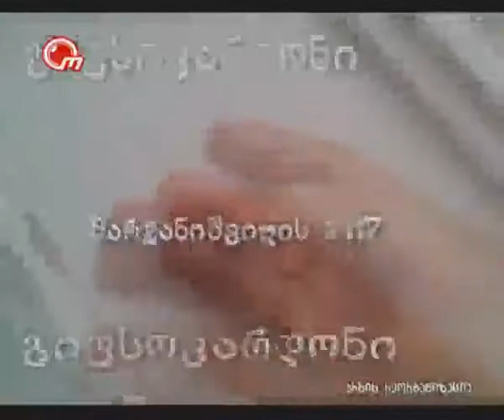სტუდია ,,რაკურსის" და კინომატოგრაფის პრობლემები (2013)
ლევან ანჯაფარიძის გადაცემაში (,,ყველაფერი კინომატოგრაფიის შესახებ") საუბარია დოკ. ფილმების სტუდია ,,რაკურსის" და კინომატოგრაგის რევანდელ პრობლემებზე. სტუმრები: სტუდია ,,რაკურსის" დამფუძნებელი, რეჟისორი (ჟურნალისტი) დავით ცინცაძე, კინორეჟისორი: გენო ცაავა. / სატელევიზიო სტუდია ,,ობიექტივი".12. 10. 2013
• გადაცემა ,,ტვ. 2 არხი / ბრიფინგის დრო: 2015" / კონორეჟისორები: დავით ცინცაძე (სტ. ,,რაკურსის" დამფუძნებელი) და ზურაბ შანიძე /
P.S.